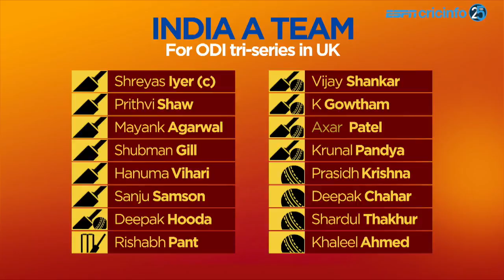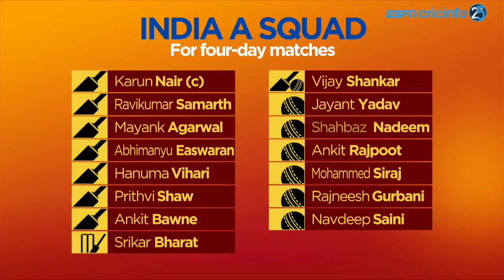Dailies: Rahane to lead India in Afghanistan's inaugural Test